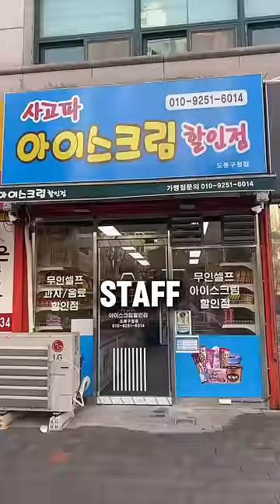24/7 Self Service Ice Cream Store with ZERO STAFF! Day 13